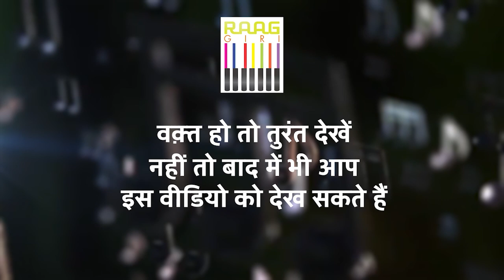Pandit Suman Ghosh Shares Childhood Memories of His Guru | Pandit Jasraj | Indian Classical Singer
Join us as Pandit Suman Ghosh reflects on the childhood memories of his revered Guru, Pandit Jasraj. This insightful conversation reveals the early life of one of India's greatest classical singers, offering a unique glimpse into the formative years of a musical legend.